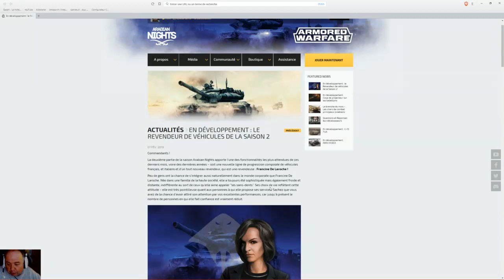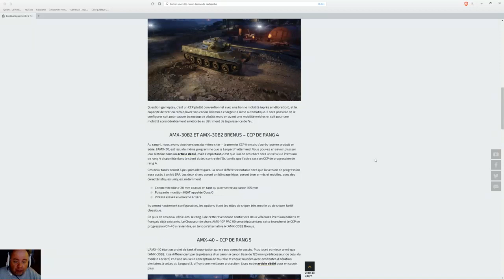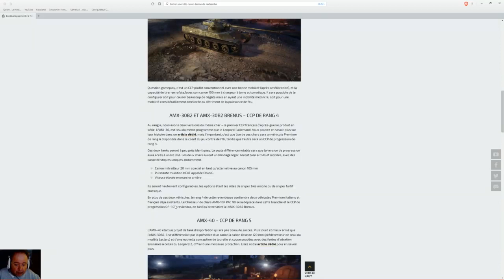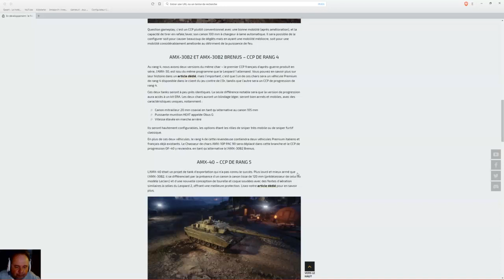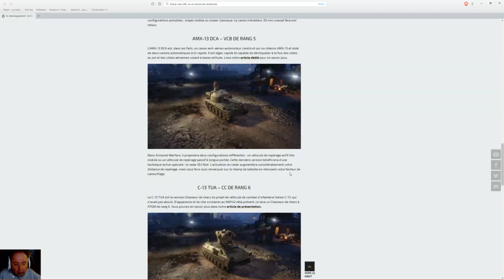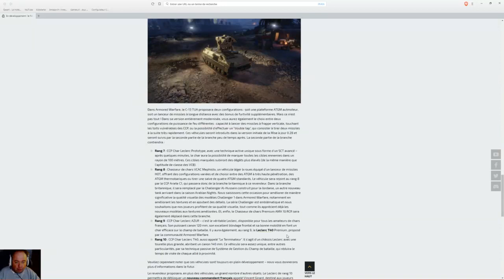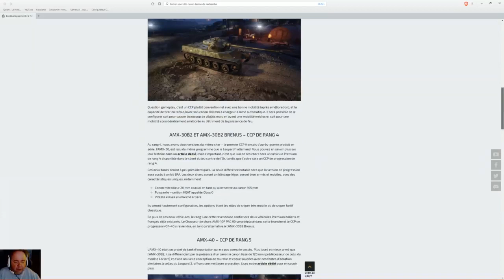armored warfare : enfin des chars Français ?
Jeu anecdotique (a peine 6000 joueurs) à comparer avec le mastodonte World of tank (+340000) et de son challenger War Thunder (~ 70000) Armored Warfare n'as pas grand chose pour lui. des graphismes très moyen un gameplay pas franchement terrible et surtout des arbres technologiques sans queue ni tête !  Et pour assombrir un peu plus le tableau pas ou très peu de chars Français. Bref un jeu depuis longtemps tombé aux oubliettes. Cependant l'arrivée de Français semble imminente avec en Tier Final le Leclerc "Terminateur" équipé d'une tourelle de 140 mm (et dont le prototype existe réellement ! Bref une occasion, peut être, d'y retourner faire un tout !